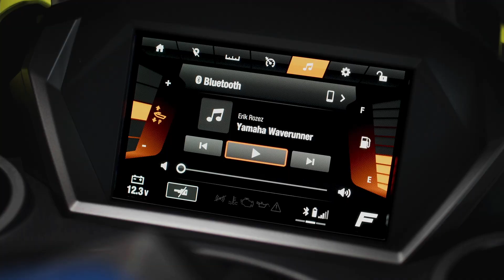2022 Yamaha FX Series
Yamaha’s best-selling luxury-performance FX Series returns for 2022 with significant enhancements that further distance it from the competition. Featuring an all-new, full-featured infotainment system, optional premium factory-installed audio speakers, and enhanced handling and comfort, the FX Series is equipped with everything you need.